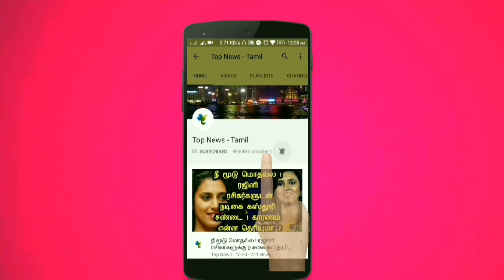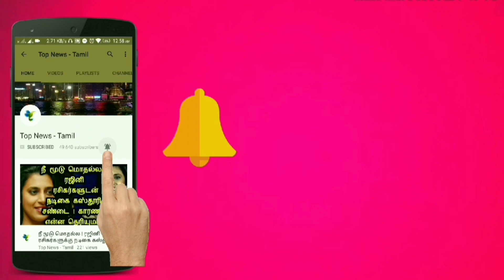Periyar பற்றி மீண்டும் சர்ச்சை கருத்தை கூறிய H Raja, H Raja latest speech, Periyar, Tamil news live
This video is about the latest speech by H Raja about Periyar  !